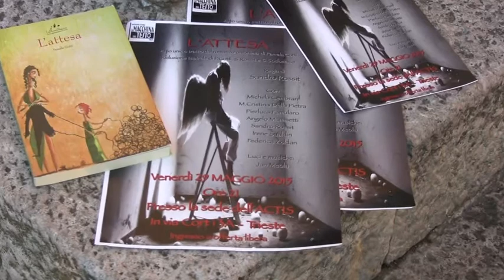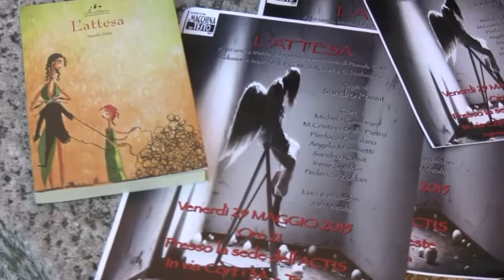L'attesa di Pamela Gotti - dal libro al teatro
Breve intervista con Pamela Gotti, autrice del libro "L'attesa" dal quale è stata ricavata l'omonima rappresentazione teatrale.
Il libro "L'attesa" è edito da La Piccola Volante.
Intervista a cura di Alice Gherzil